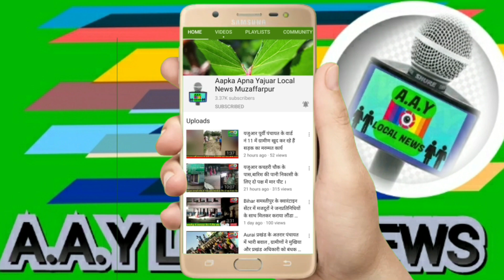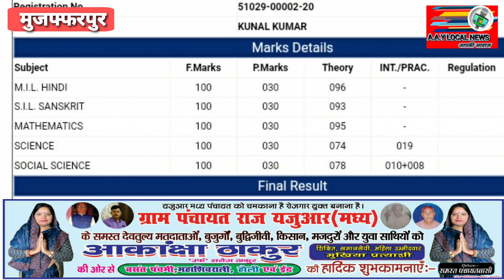Bihar मैट्रिक परीक्षा 2021 में Yajuar गांव के कुणाल कुमार ने 12 वां स्थान हासिल किया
Yajuar गांव के कुणाल कुमार ने Bihar  में 12 वां स्थान और मुजफ्फरपुर जिला में तीसरा स्थान हासिल किया